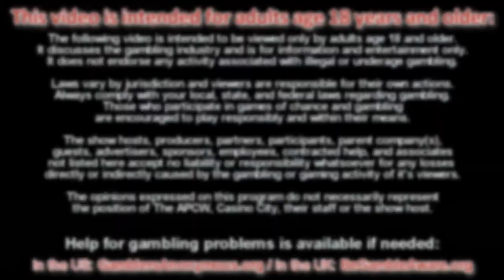APCW Interviews: Clarion Gaming & iGB Live! Amsterdam 2022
We speak with Naomi Barton, Portfolio Director for iGB Affiliate at Clarion, about the success of iGB London this past April and their upcoming iGB Live! event in Amsterdam next month!

1) You may NOT re-use, distribute, publish or embed our videos FOR PROFIT in any way;
2) You may NOT represent yourself as the owner or creator of our videos;
3) You may NOT download our videos and re-upload them to a video your servers, another YouTube channel or another hosting platform; and,
4) You may NOT download or capture our videos for the purpose of re-editing them.